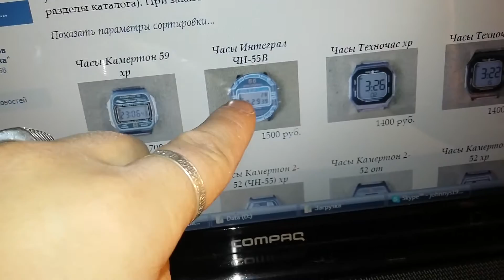Обзор часов - " Электроника 53 " - замена стекла